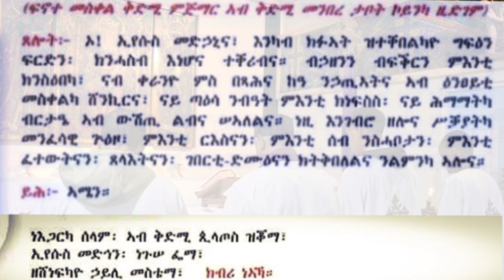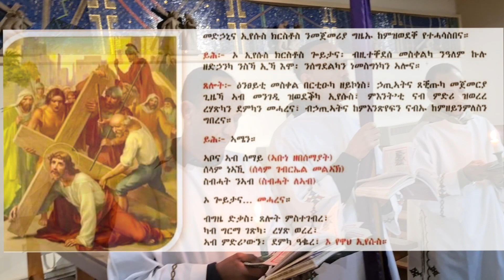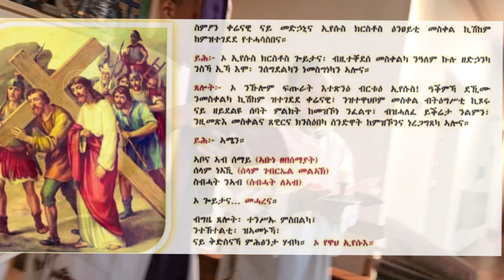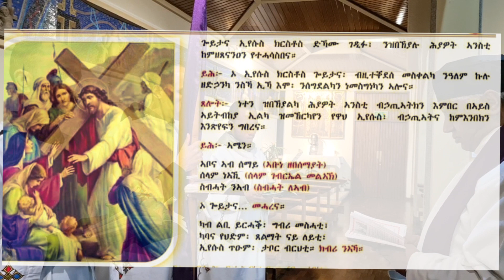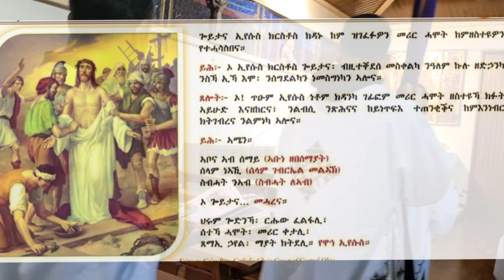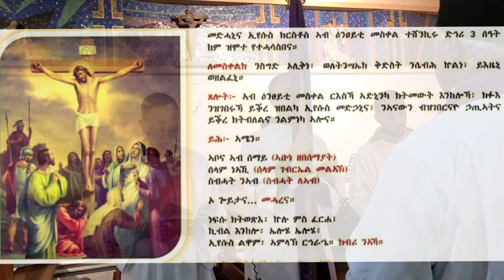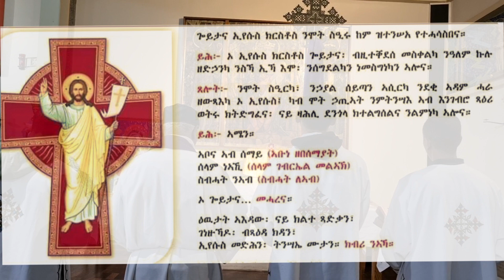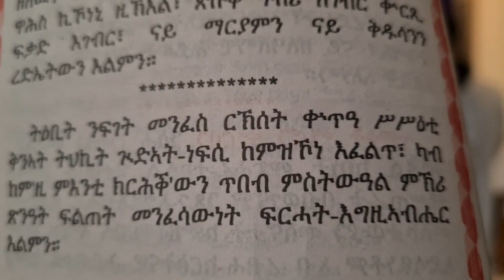መድኅኔዓለም ካቶሊካዊት ቤተክርስትያን ስርዓተ ግእዝ ለንዶን ጉዕዞ ፍኖተ መስቀል 08/03/2022